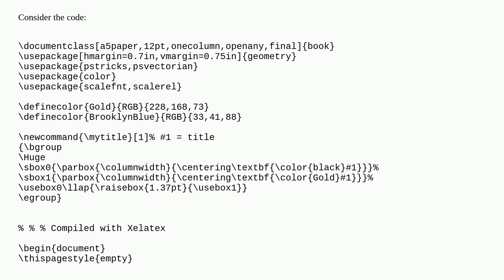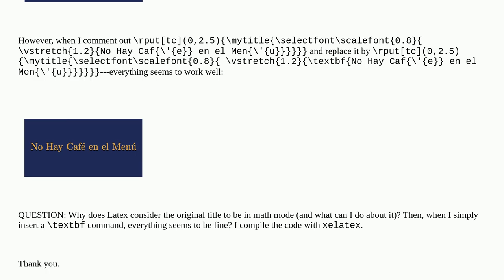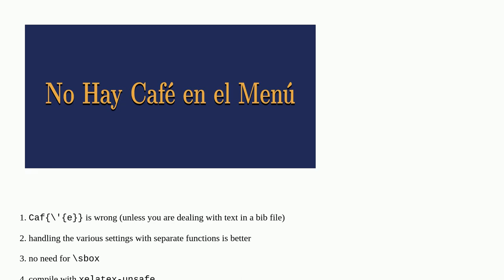Why Does Latex Consider My Overlaid Accented Title to be in Math Mode?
A special thanks goes out to the community

  scaling